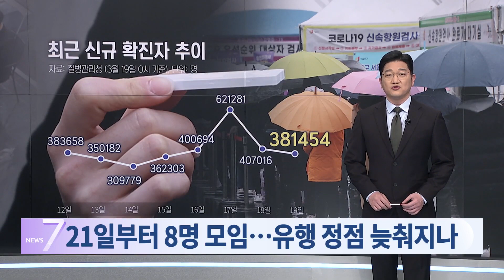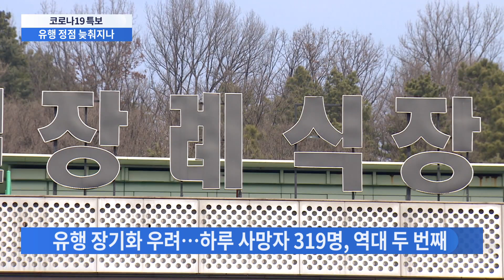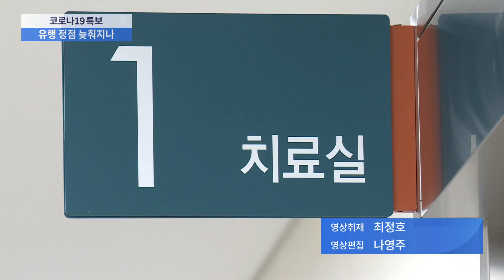다음주 정점 오나…"정책 실패로 유행 길어질 듯"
매일 수십만명씩 발생하는 국내 코로나 확진자수는 현재 세계최고 수준입니다. 정부는 국민을 향해 괜찮다는 의미로 읽힐 수 있는 메시지를 발표하고는 있습니다만, 확진자와 가족 의료계 등 우리가 실생활에서 직접 느끼는 감은 전혀 괜찮지 않습니다.

전문가들 사이에서도 정부가 오미크론 방역을 사실상 포기했다는 비판이 나오고 있습니다. 정부의 정책 실패로 언제쯤 정점을 찍을 지 알 수 없고 유행은 더 길어질 수 있다는 암울한 전망이 나옵니다.